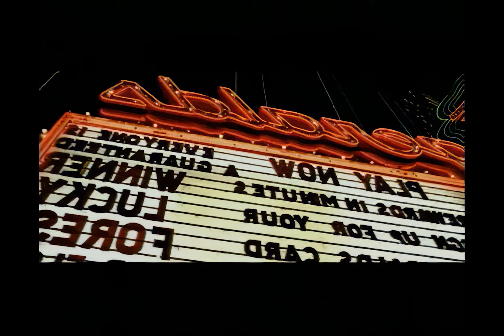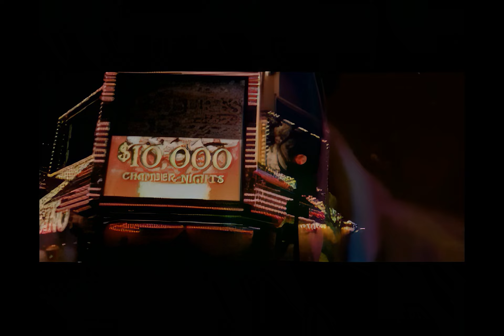Kanye West - Drive Slow feat Paul Wall, T I , Gangsta L (BEST QUALITY ON YOUTUBE)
Google Drive Link to my collection (COMING SOON)

we can't let these classic videos be lost to time